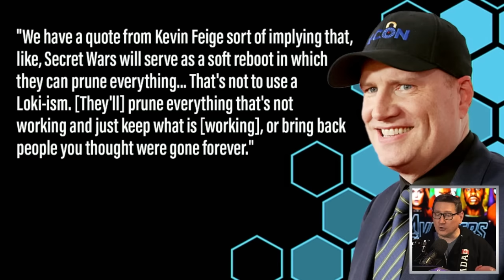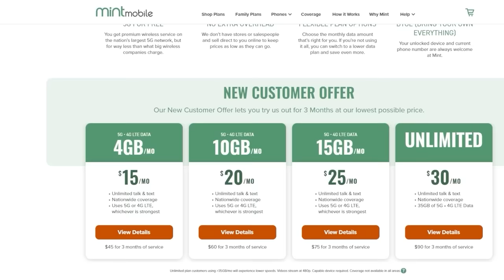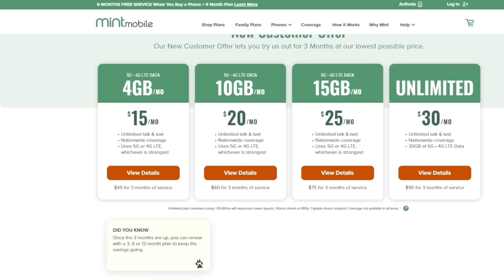MCU Could Reboot After Avengers 6 Hints Kevin Feige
John and the crew discuss the Marvel Cinematic Universe possibly rebooting after Avengers 6 stemming from hints Marvel boss Kevin Feige has dropped recently. The plot for Avengers: Secret Wars is still under wraps but is scheduled to release some time in 2027.

Mic pre-amps

Streaming Software
Wirecast Pro